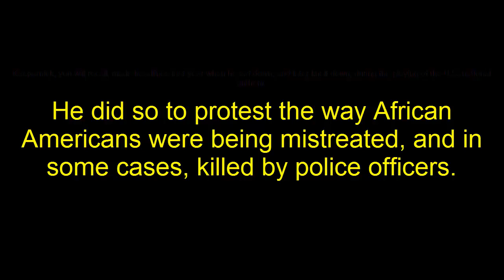COMMENTARY: Colin Kaepernick doesn’t need advice, especially from Michael Vick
Michael Vick, a convicted felon, has offered advice to Colin Kaepernick on how to clean up his image and get back in the NFL.

Michael Vick?  The same man who went to federal prison for 21 months after bankrolling and participating in a vicious dog fighting
ring?

Michael Vick Had Some Strange Words About Kaepernick